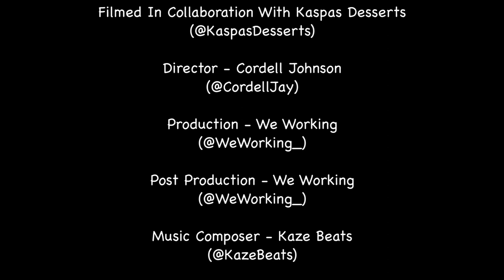Eyes Too Big | (Ep6) Elz The Witch [Original Series]: SBTV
Familiar faces are put up against the clock to take on the ‘Eyes Too Big’ food challenge, in collaboration with Kaspas Desserts. Hosted by Aaron Roach Bridgeman. This episode features popular Radio Presenter and Gamer Elz, The Witch